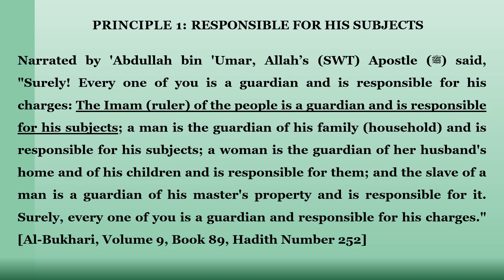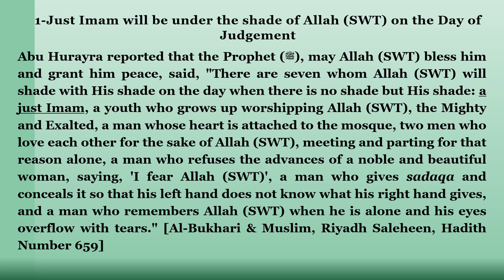Lecture 11_Principles of Islamic Management _Principles for Managers